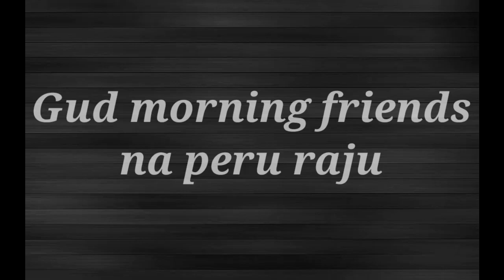Biggboss Telugu season-7 sep-19th special analysis| don't create hopes | Raj's Stories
Biggboss Telugu season-7 sep-19th special analysis| Raj's Stories|